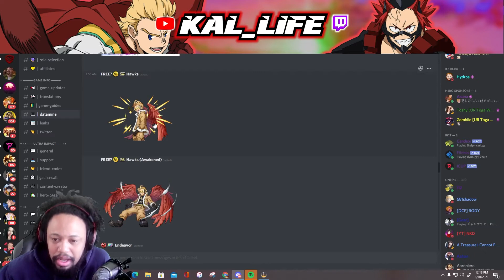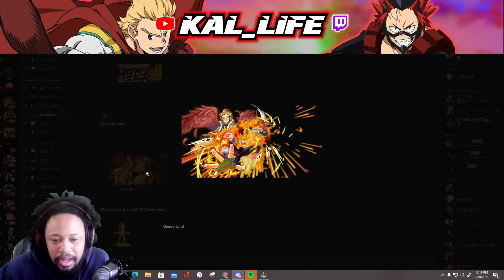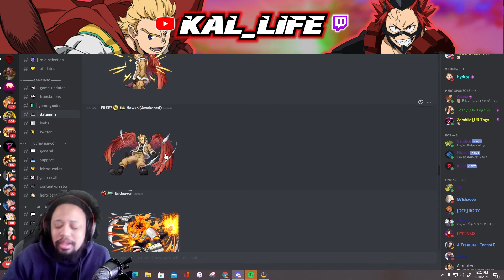NEW UR PROMINENCE BURN ENDEAVOR / SR FREE HAWKS AND EVENTS COMING TO MY HERO ACADEMIA ULTRA IMPACT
HUGE NEWS: MY HERO ULTRA IMPACT NEW FROPPY , ALL MIGHT AND DELWARE SMASH DEKU AND EVENT UPCOMMING!!!